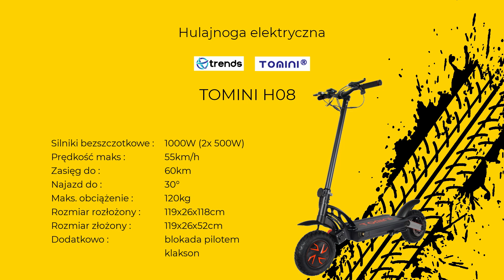Składana Hulajnoga Tomini H08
Ekstremalnie mocna
Dwa silniki o łącznej mocy 1000W

Zabezpieczenie zdalnym pilotem

Zasięg zasięg nawet do 60km

Specyfikacja
Osiągi:
Moc silnika :  2x 500W (2 silniki)
Prędkość maksymalna : 55km/h
Bateria :  Li-ion 48V 20000 mAh
Nośność :  120kg
Zasięg maksymalny* :  60km
Maksymalny podjazd :  30 stopni
Czas ładowania :  5-10 godzin
Parametry fizyczne:
Rozmiar kół :  przód 10 cali
tył 10 cali
Typ kół :  pompowane
Rodzaj hamulca :  przód tarczowy,
tył tarczowy
wspomagany silnikiem
Rozmiar :  119*26*118cm
Składana konstrukcja :  tak
Rozmiar po złożeniu :  119*26*52cm
Amortyzacja :  przód, tył
Dodatkowe funkcje:
Komputer pokładowy :  tak
Odzyskiwanie energii :  tak
Oświetlenie :  tak
Inne :  blokada na pilota z alarmem